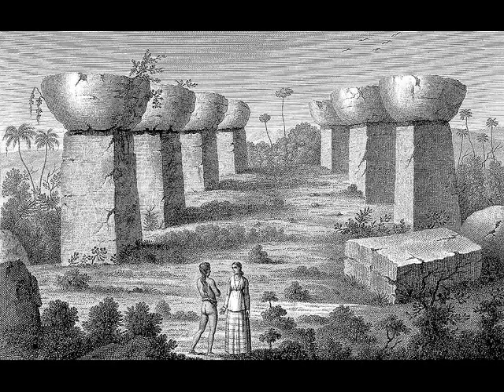Kevin Atalig Greatest Hits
Chamorro Music from the island of Rota, Northern Mariana Islands.